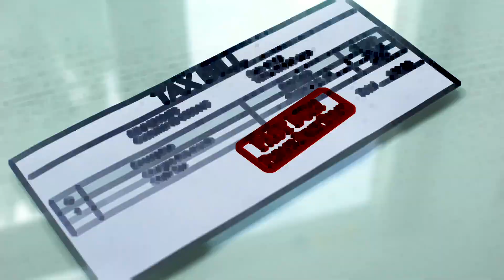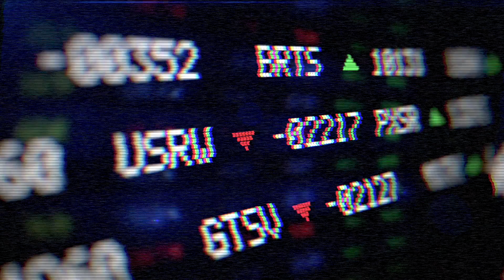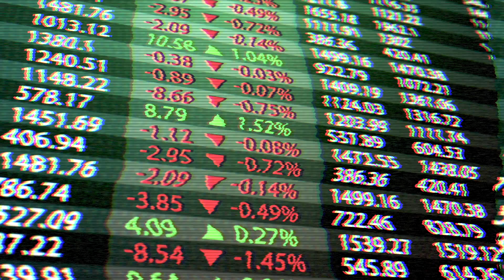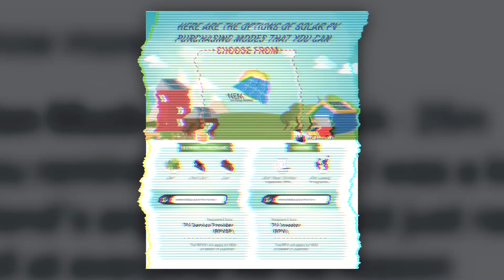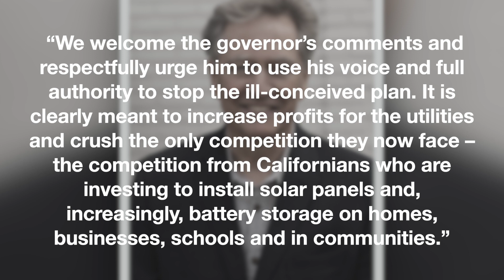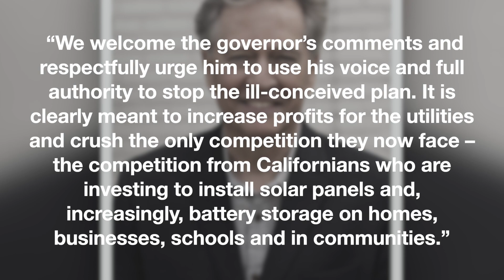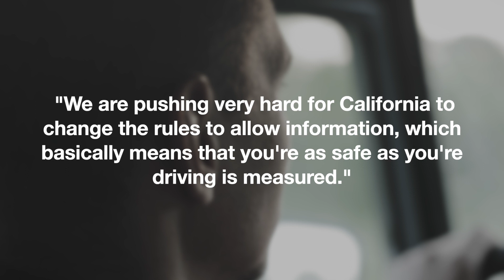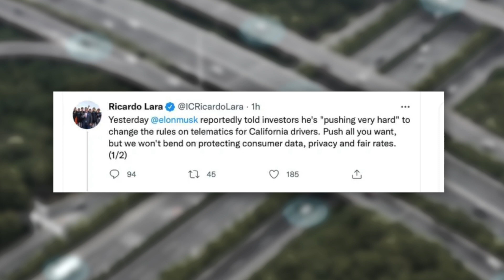Elon Musk JUST GOT HIS FINAL WARNING from the State of California after installing SOLARCITY!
Elon Musk, Tesla News and California NEW LAW

🔔JOIN Genius's Guide now to stay up-to-date on the must-known Elon Musk News, Tesla News, SpaceX News and everything that inlcudes the Genius Elon!

Last year, ElonMusk, Tesla 's CEO, announced that he had sold "enough
stock" to be able to achieve his goal of selling 10% of his stake in the
electric vehicle manufacturer.
Musk has expressed his displeasure at California, claiming it is currently
becoming a land of 'over-taxation' and 'over-regulatory bodies', and he also
expresses his concern over the fact that the state's citizens are increasingly motivated to leave.
His remarks were made during a recent interview with The Babylon Bee in
which he mentioned that he had paid too much tax in 2017 and that this
was the reason he did not pay any taxes in 2018.
Musk seemed to be taking a swipe at California, saying it's become a land
of litigation and high taxes that he shunned. Musk also revealed that Tesla
is in the process of moving its headquarters from CaliforniaNewLaw to Texas, and he promised that it would happen in the near future.

Genius's Guide will Guide you in developments that are about Elon Musk, Tesla, SpaceX, technology, finance, succes, motivation and more topics!

❓ Copyright Questions?
Request my email using the button on our 'About' page if you have a question or issue regarding copyright.

Section 107 of the U.S. Copyright Act states: “Not withstanding the provisions of sections 106 and 106A, the fair use of a copyrighted work, including such use by reproduction in copies or phonorecords or by any other means specified by that section, for purposes such as criticism, comment, news reporting, teaching (including multiple copies for classroom use), scholarship, or research, is not an infringement of copyright.”

If you are or represent the copyright owner of materials used in this video and have a problem with the use of some of these materials, please contact me via my email on the "About" page on my channel, I am sure we will sort it out.